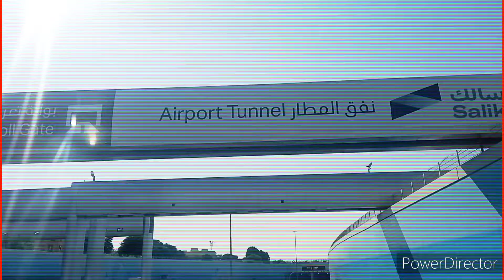Dubai Airport Tunnel 1.5 Km